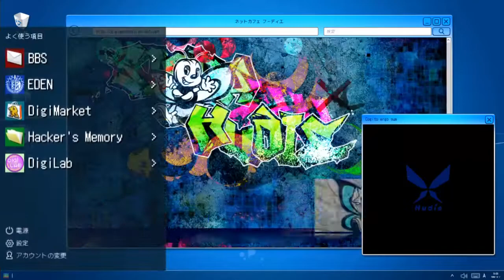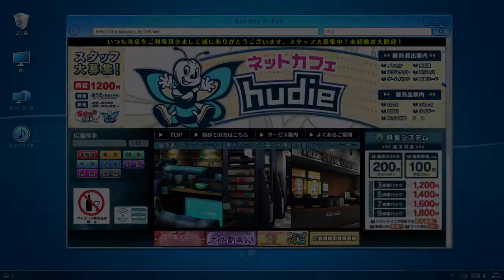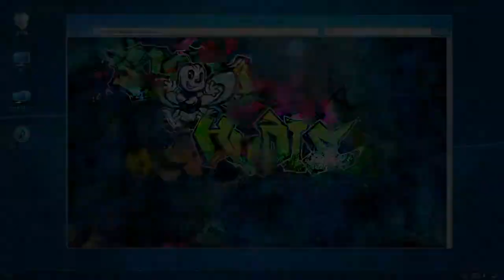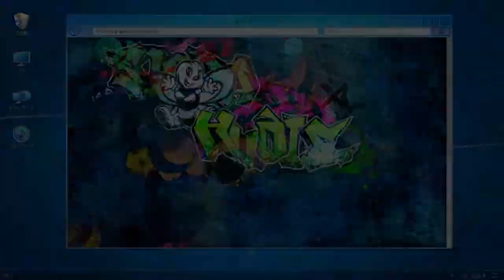Digimon Story: Cyber Sleuth Hacker's Memory NG+ Playthrough with Chaos part 19: Wall Cheaters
How dare they cheat instead of defeating those walls like real men.